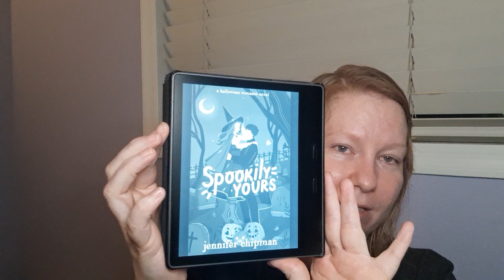Spookily Yours Review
Willow is both amazed and a little terrified when she learns that the cat she adopted turned out to be a Demon named Damien who's been cursed to remain in cat form. When Willow choses to help Damien return to his normal form will the two find love or will the Demon cat destroy Willows heart?